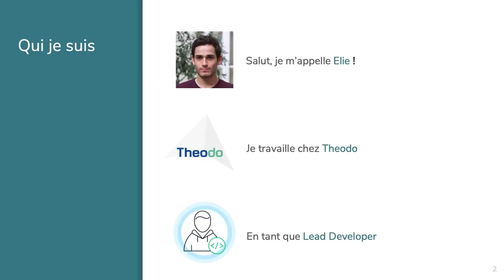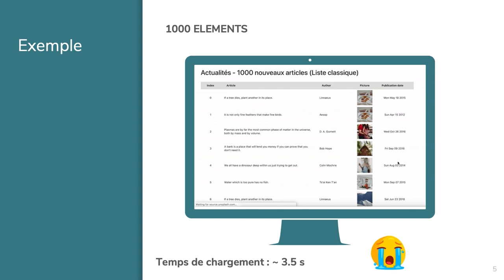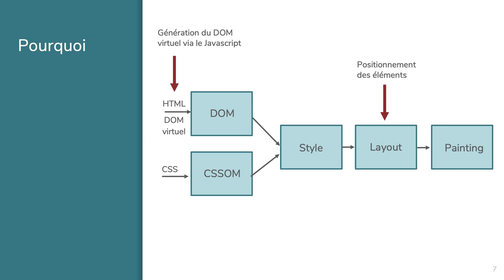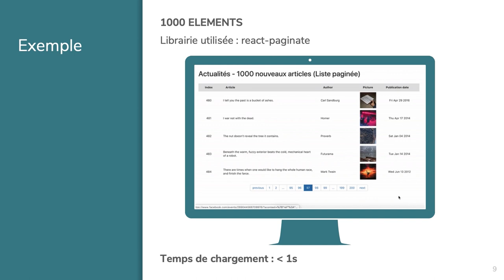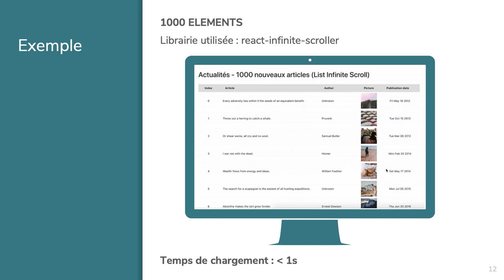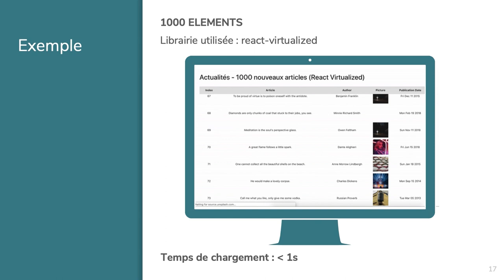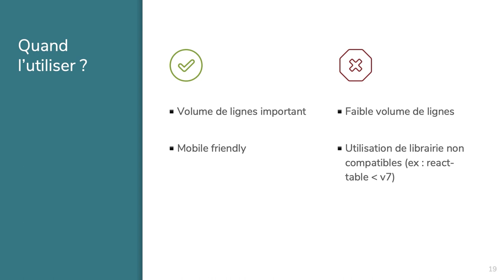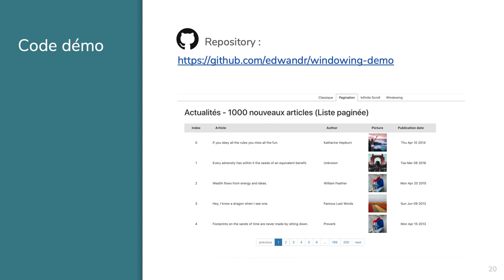Au-delà de la pagination : rendre vos tableaux React performants grâce au windowing par Elie Dutheil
Si vous avez déjà essayé d'afficher un tableau contenant beaucoup d'éléments en React, vous savez probablement que cela peut très vite dégrader les performances de votre site. Nous allons aborder les techniques suivantes pour améliorer les performances :

- Une solution simple : la pagination
- Privilégier l'UX : Le lazy loading et ses pièges
- Le windowing : le meilleur des deux mondes ?

Dans ce talk, je souhaite vous donner les clés pour construire des tableaux performants du premier coup.